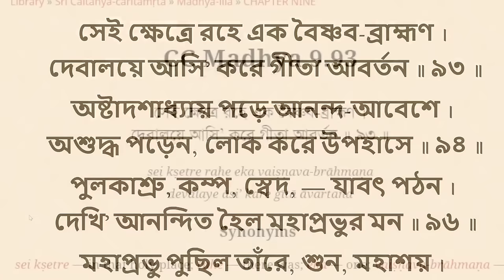Importance of Bhagavat Gita || ISKCON Ahmedabad || HH Lokanath Swami Maharaj ||| 10-01-2024